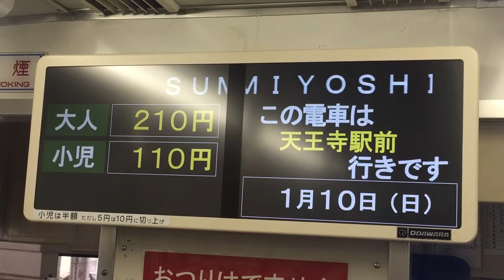阪堺電車 廃止予定区間 その2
住吉公園停車中の案内表示器の表示です。
住吉公園駅廃止後は見られなくなります。